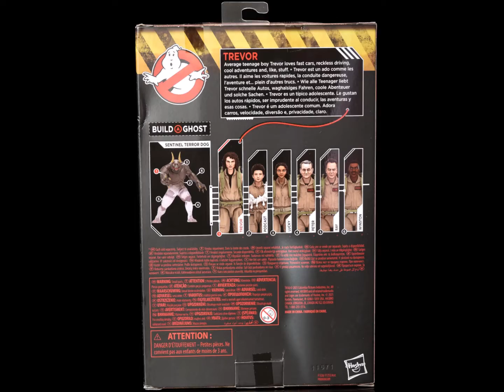Ghostbusters Plasma Series Trevor, Ghostbusters Afterlife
The second full wave of Ghostbusters Plasma Series figures from Hasbro focused on the 2021 Ghostbusters Afterlife movie and brought us new characters such as Trevor as well as the three remaining Ghostbusters. The wave featured six figures in total with a Terror Dog Sentinel build-a-figure. This figure was provided free of charge by Hasbro for review purposes.